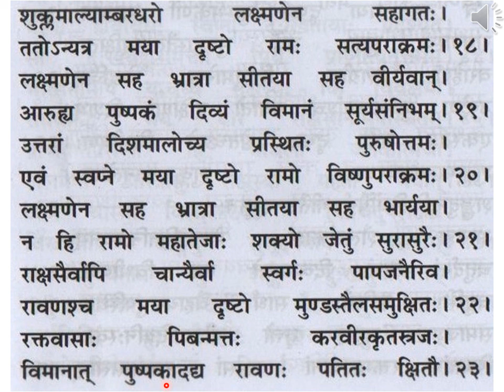श्रीमद् वाल्मीकि रामायणम् सुन्दरकाण्डम् सप्तविंशः सर्गः slokas 1-23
Srimad Valmiki Ramayanam Sundara Kandam श्रीमद् वाल्मीकि रामायणम् सुन्दरकाण्डम् सप्तविंशः सर्गः slokas 1-23 (p 126 - p 127 Gita Press publication)